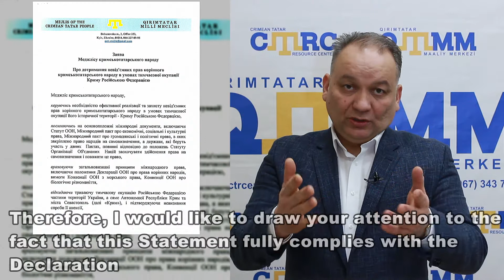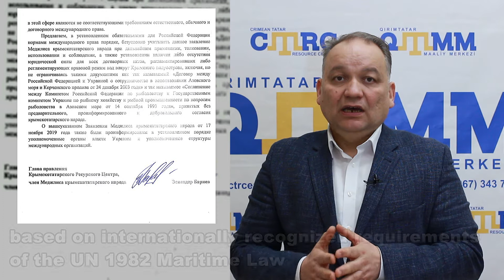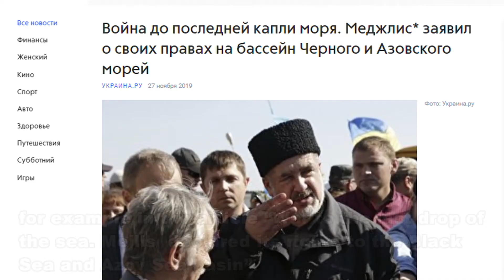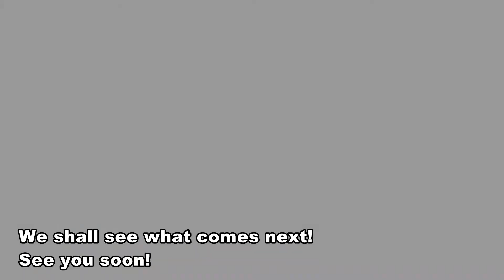Liberate Crimea Заявление Меджлиса о соблюдении прав крымских татар (26 выпуск )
Liberate Crimea Заявление Меджлиса о соблюдении прав крымских татар: значение и перспективы (26 выпуск )